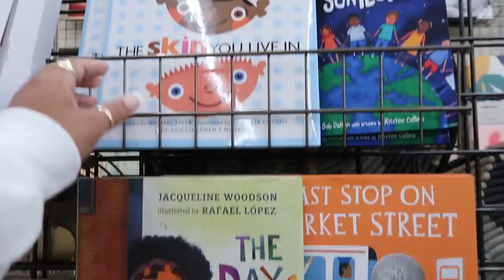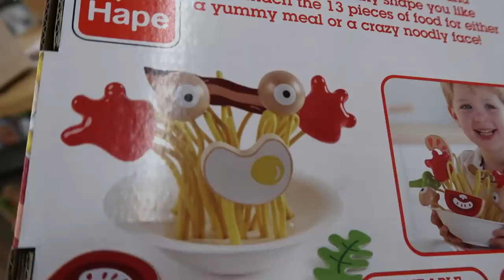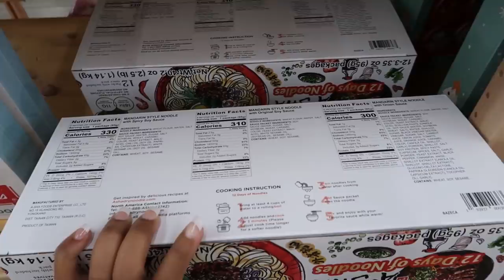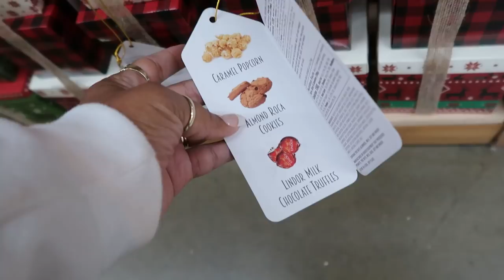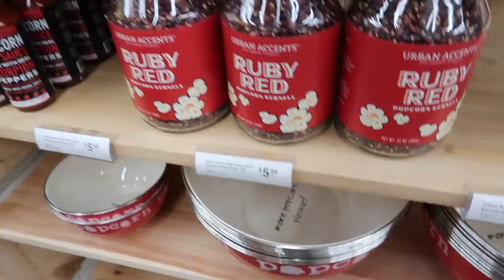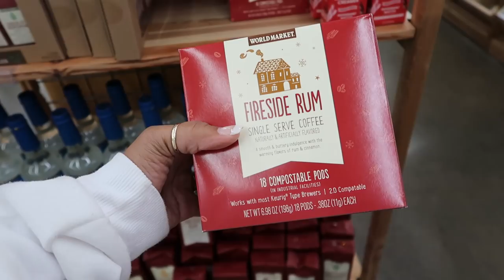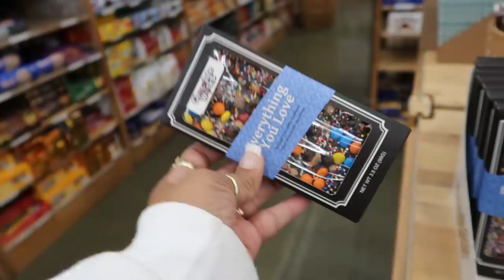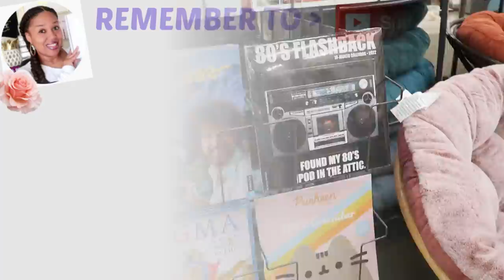WORLD MARKET * CHRISTMAS 2021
BUSINESS ADDRESS

PRETTYNFLAWED
P.O.BOX 136